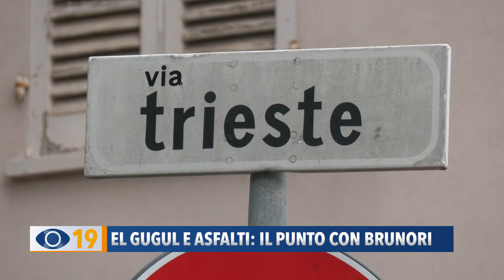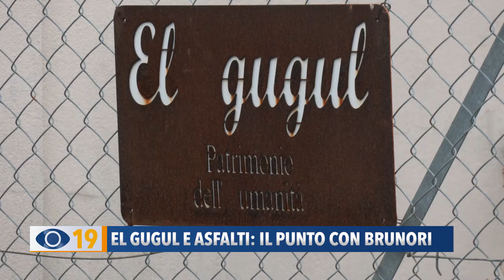"El Gugul" e asfalti a Fano: il punto con l'assessore ai lavori pubblici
Lavori nella zona del Gugul e asfalti nelle strade fanesi: il punto sui lavori con l'assessore Barbara Brunori.